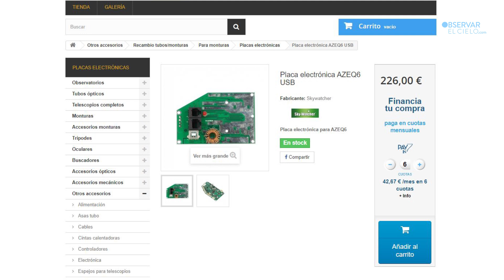LOS CÓDIGOS DE LAS PLACAS SKYWATCHER EQ6R, AZE6 Y EQ8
En este video de taller mostramos los códigos adecuados y específicos que deben tener las placas electrónicas principales de las monturas EQ6R, AZEQ6 y EQ8.

Si quieres adquirir telescopios o accesorios astronómicos consulta nuestra tienda. Más de 20 años de experiencia en venta especializada. Revisión del material previa al envío y asesoramiento personalizado.